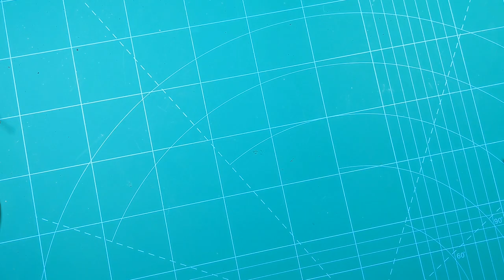Building a High-Capacity DIY Powerbank with "LIPO" Batteries and IP5328 Module- A Step-by-Step Guide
Welcome to @cubityt  If you're interested in technology and love to create things with your own hands, you've come to the right place. On this channel, we share fun and easy DIY project ideas that you can make at home using affordable and accessible materials.

Our focus is on technology-based projects that anyone can try, no matter your skill level. From Arduino projects to Raspberry Pi builds, we cover a wide range of topics that are perfect for beginners and experienced makers alike.

We're passionate about creating things and exploring new ideas, and we believe that technology can be a powerful tool for anyone who wants to unleash their creativity. That's why we're excited to share our knowledge and experiences with you, and help you get started on your own tech DIY projects.

In this video tutorial, we will guide you through the process of building a powerful and efficient DIY power bank using 18650 batteries and the IP5328 power bank module. With our step-by-step instructions, you can create a high-capacity power bank that can charge your smartphone, tablet, or any other USB-powered device on the go. We will cover everything you need to know, including how to select suitable batteries, assemble the circuit, and troubleshoot any issues that may arise. Whether you're an experienced DIY enthusiast or just starting out, this video is perfect for anyone looking to save money and create a custom power bank tailored to their needs. Join us and learn how to build your own power bank today!

 / electrolightofficial